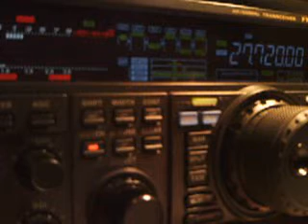250LR/0 BY 14RS055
Giovanni from S Cook isl.
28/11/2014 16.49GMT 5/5